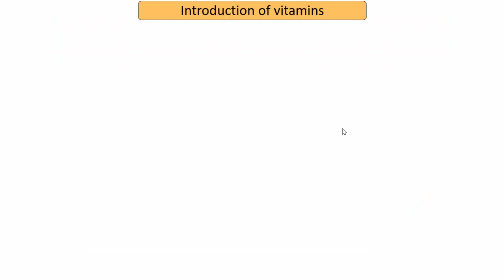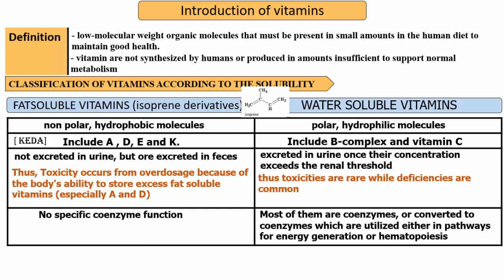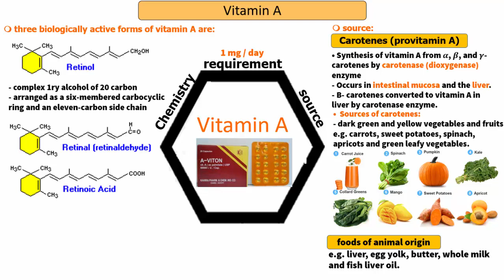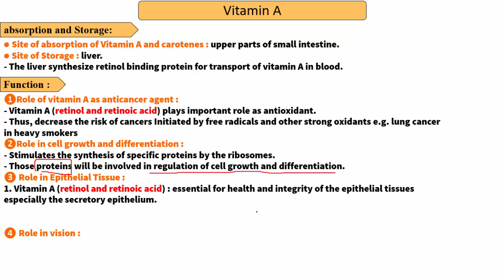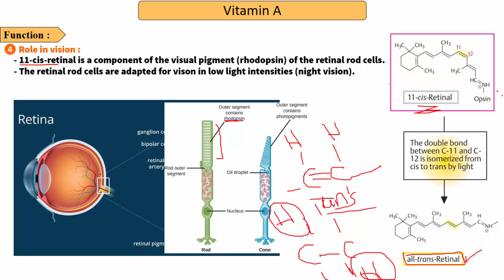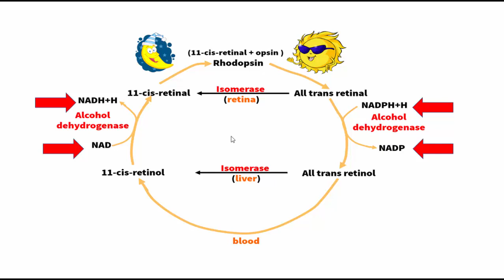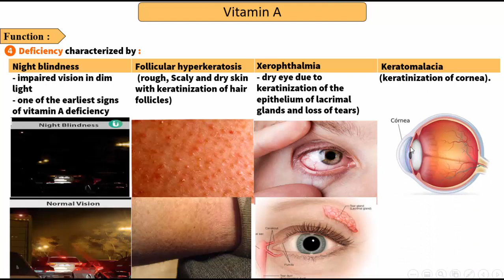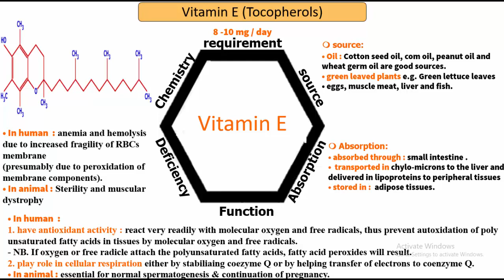Lecture 9 : Fat soluble vitamins ( Vit. A and E )